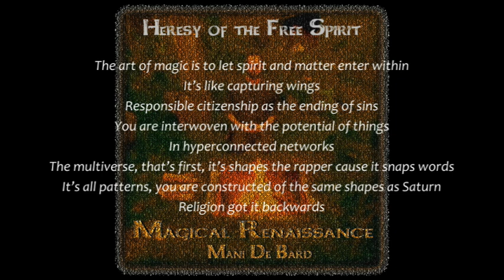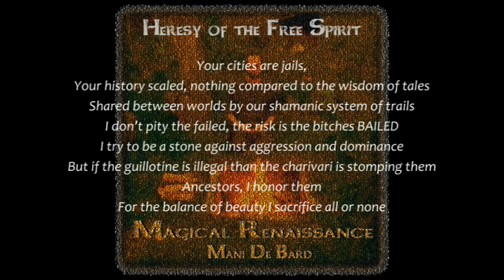3. Heresy of the Free Spirit [Album: Magical Renaissance] - Mani De Bard (medieval rap)